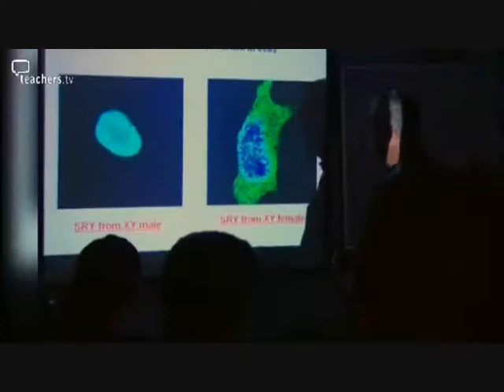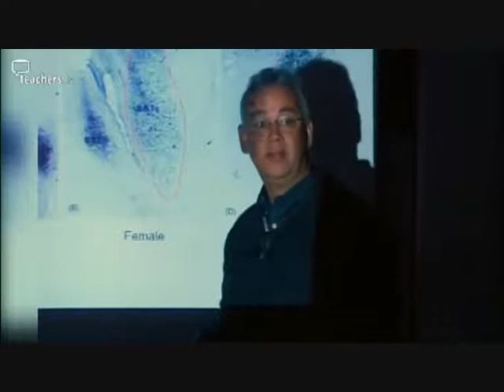the gender puzzle 3